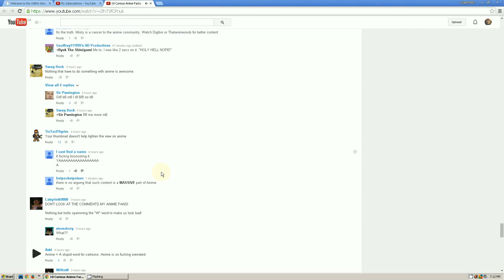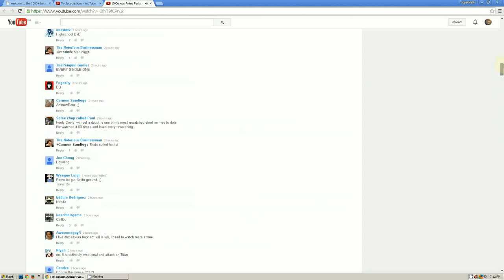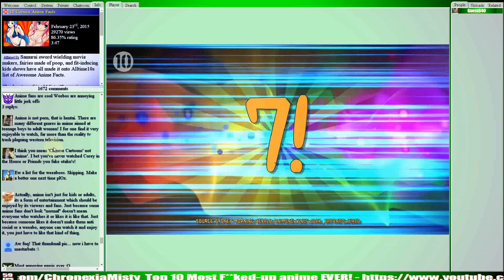Comparison of reading youtube comments and 1080plus comments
When watching youtube, one can not read comments and watch a video at the same time.
allow one to read and watch the video at the same time :)